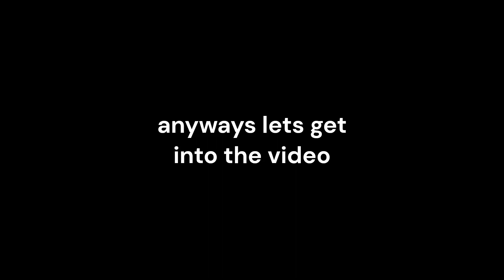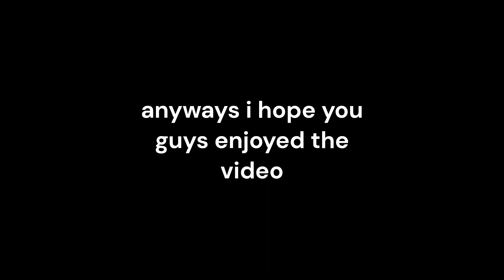Sonic the Hedgehog vs Shadow the Hedgehog FT. ​@minimechclan | BABFT